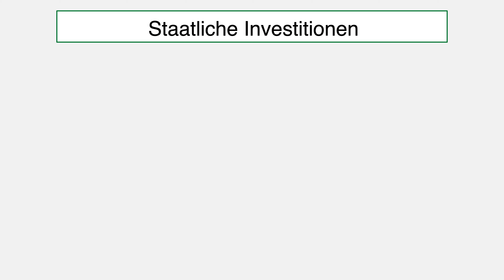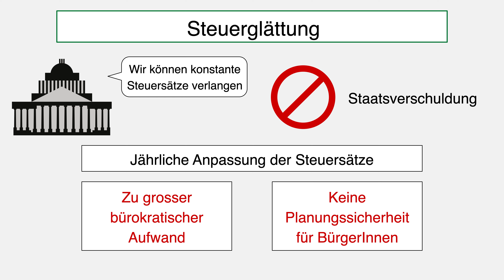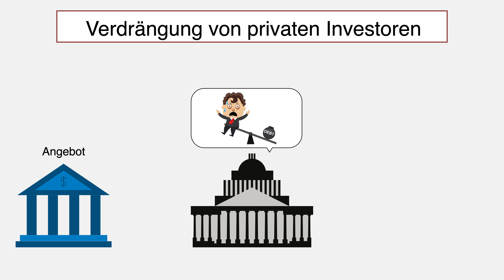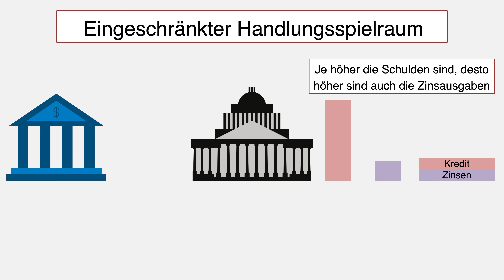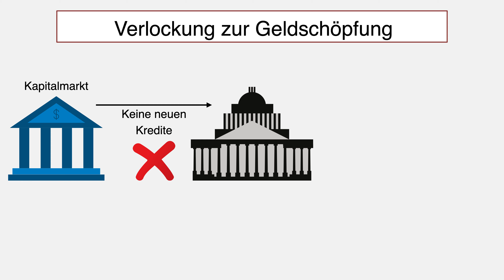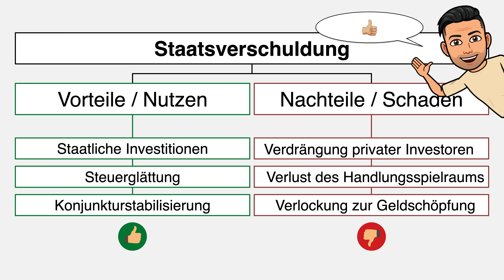Vorteile & Nachteile Staatsverschuldung | Nutzen und Schaden Staatsverschuldung | einfach erklärt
Timeline:
00:00 Worum geht es?
00:13 Vorteil: Staatliche Investitionen
01:02 Vorteil: Steuerglättung
01:40 Vorteil: Stabilisierung der Konjunktur
02:16 Nachteil: Verdrängung von privaten Investoren (Crowding-Out)
03:28 Nachteil: Eingeschränkter Handlungsspielraum
04:07 Nachteil: Verlockung zur Geldschöpfung
04:37 Übersicht Vorteile & Nachteile der Staatsverschuldung